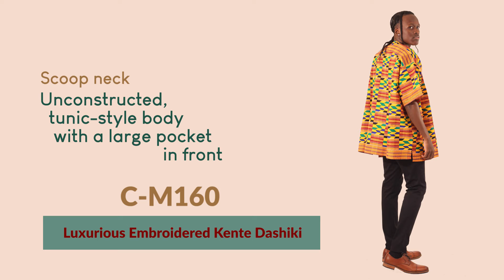Luxurious Embroidered Kente Dashiki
Bold and bright, this Luxurious Embroidered Kente Dashiki is an authentically African addition to any wardrobe. The traditional dashiki has short sleeves, has a scoop neck, and an unconstructed, tunic-style body with a large pocket in front. It features a patchwork pattern of two traditional Kente patterns. One is a diamond pattern in blue, green and yellow. The other is a striped pattern in red, orange and blue. There is multi-colored, metallic stitching around the neckline and front pocket. Will fit up to a 56" chest and is 33" in length with an 11" sleeve. Made in Africa